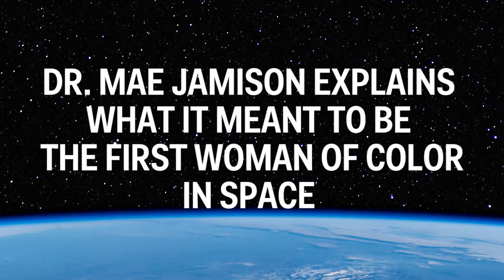First woman of color in space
Dr. Mae Jemsion became the first woman of color in space when STS-47 launched from Kennedy Space Center in 1992. She explains what going to space meant to her.

Produced by Kevin Reilly